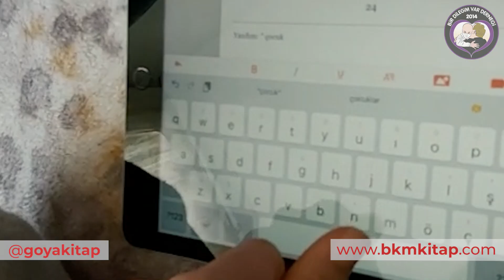ALİ UMUT SEÇKİN - GÖKTEN ÜÇ HİKAYE DÜŞTÜ